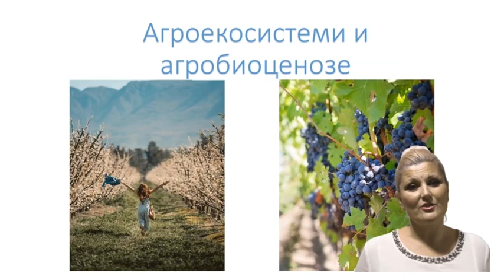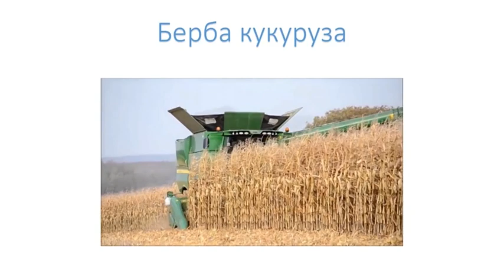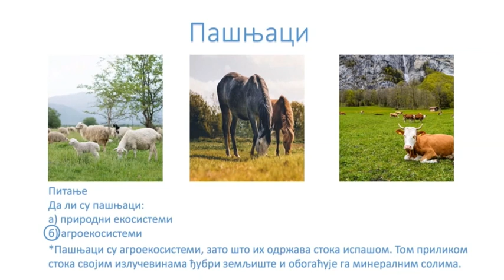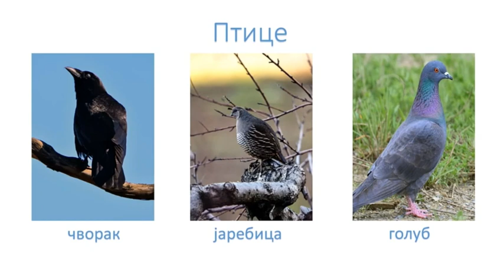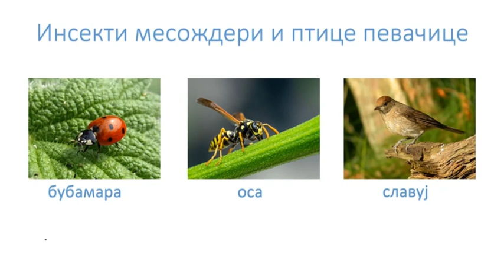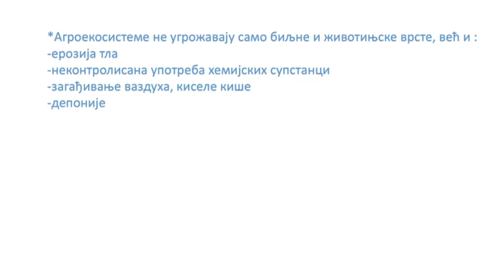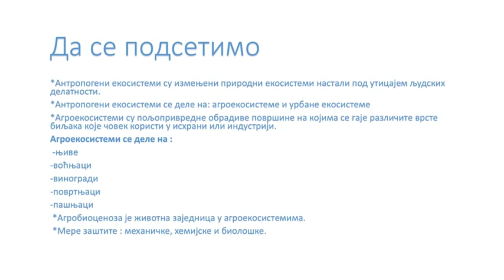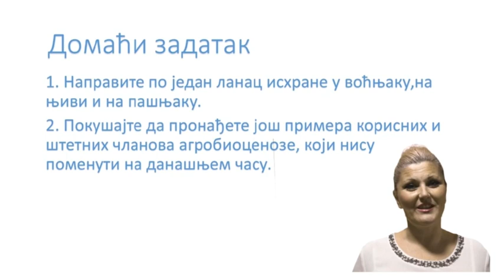ОШ8 – Биологија, 32. час: Агроекосистеми и агробиоценозе (обрада)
Предавач: Милица Пљакић